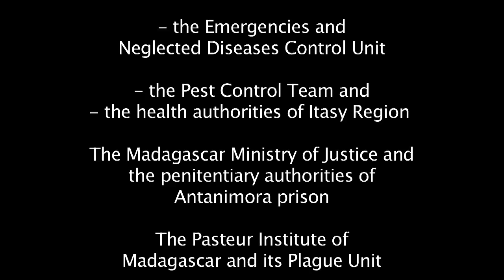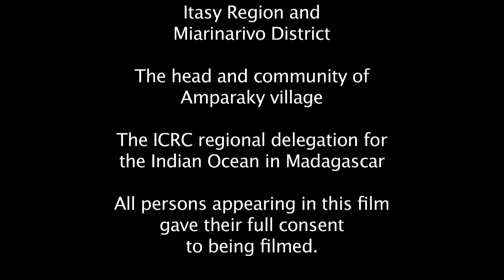Working to prevent an outbreak of plague in Madagascar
It might be supposed that the plague has been eradicated from the planet, but it is still rife in countries like the Democratic Republic of the Congo or Madagascar.  This 10-minute film shows the efforts being made by the International Committee of the Red Cross (ICRC) and its local partners to prevent an outbreak of plague in Malagasy prisons where overcrowding and insanitary conditions would help this highly contagious disease to spread like wildfire.

"A nuclear blast of the plague"

The plague is normally described as a disease of the poor. Its main carrier is the black rat which passes it on to humans via infected fleas. Every year the return of heat and rain in October marks the start of the plague season. Fleas multiply and the risk of transmission grows. The time has come to exterminate insects and rats.

In 2012, in order to back the Malagasy authorities' policy to combat the plague, the ICRC, the prison service, the Public Health Ministry, the Swiss Embassy and the Pasteur Institute of Madagascar (IPM), launched a campaign to rid Antanimora prison of rats. The prison is located in Antananarivo and holds some 3,000 detainees.

In the words of Professor Rogier from the IPM, "if the plague got into prisons, it would be like a nuclear blast in the middle of the town, because the walls of the prison would never be able to stop the disease from escaping and invading the rest of the town."

Since the beginning of the project, eight prisons throughout the country have benefited from this preventive campaign. In 2014 the Malagasy prison service is continuing to receive technical support from the ICRC and its partners. Detainees and the prison authorities join in operations to rid the premises of rats and insects. The goal of the ICRC regional delegation in Madagascar is to help to ensure that these efforts continue every year and that the prison authorities can pursue the battle on their own.

Between 2009 and 2013, 500 cases of plague were recorded on average every year in Madagascar. In 2012, according to data from the World Health Organization, 60 of the 256 persons who caught the disease died.